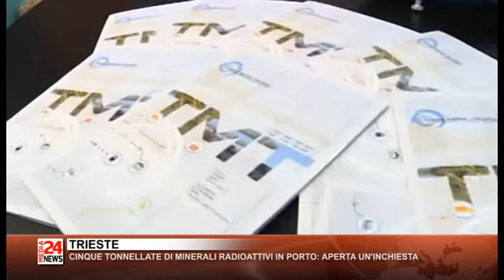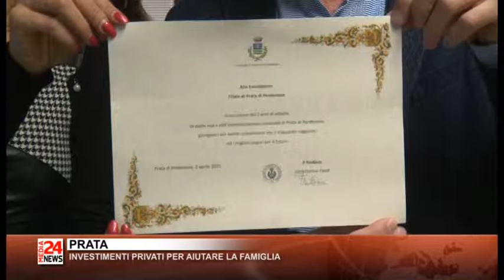Il Telegiornale del Friuli Venezia Giulia del 05 04 2019